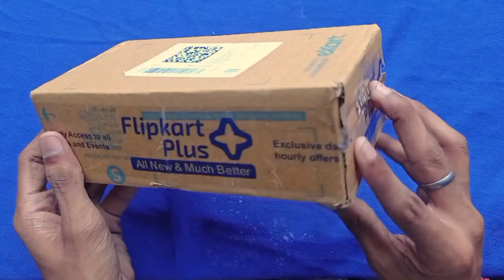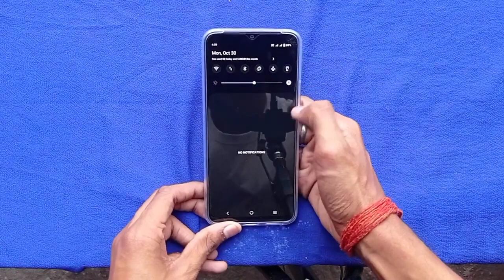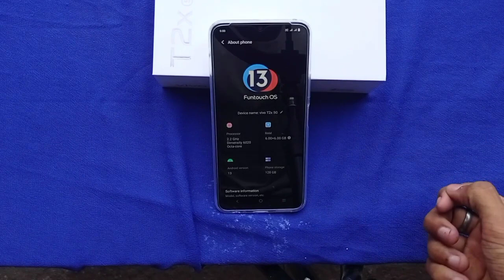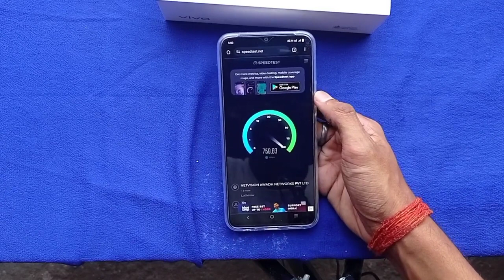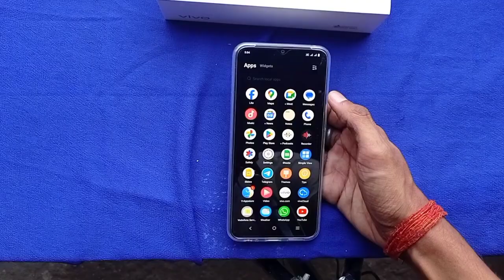Vivo t2x 5g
Hello friends
In this channel you get gadget related tips and tricks 👍